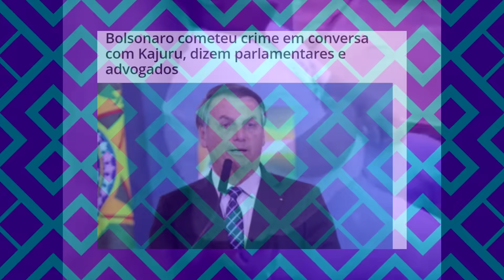Passou dos Limites e CORREU